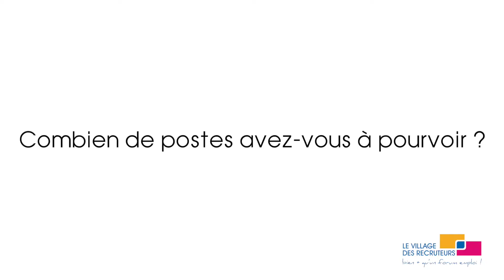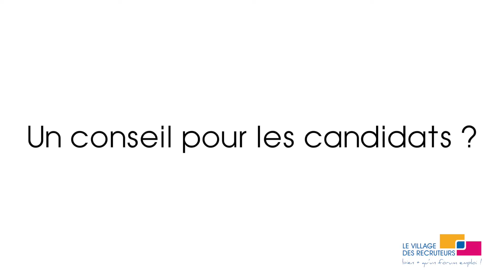ALERTE EMPLOI : Homly You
Interview : Cédric Hamard Directeur Région Auvergne Rhône Alpes